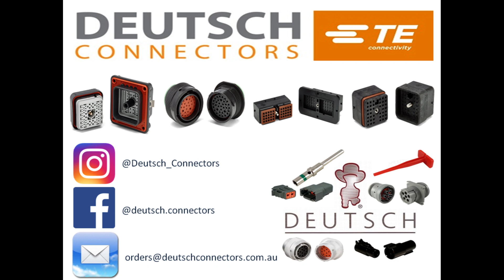Deutsch W3S-1939/50 DT Series Wedge Lock 3 Way - Bag of 50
Features & Details
Series: DT Series
Cavities: 3
Technical Details
Part Number: W3S-1939
Series: DT Series
Keyed: Yes, J1939
Color: Blue
Material: Plastic
Cavities: 3
Special Features: 1939
Wedgelock: y